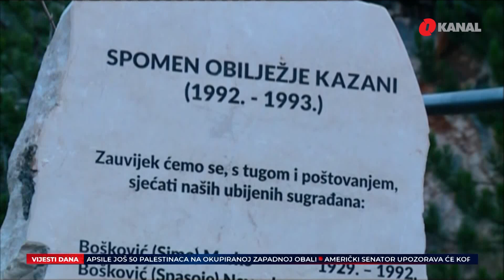Cacine žrtve zaslužuju spomenik u Sarajevu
Na mjestu gdje su nekada bila tijela ubijenih u zoni odgovornosti Desete brdske brigade Armije RBIH kojom je komandovao Mušan Topalović Caco, danas nema nikakve oznake. UDIK je u više navrata tražio da se na lokaciji Svetog Josipa postavi spomen-ploča.  A sada je inicijativa stigla i do Gradskog vijeća Grada Sarajeva.

Pratite nas na podcast platformama:
Apple Podcasts:

Amazon Music: